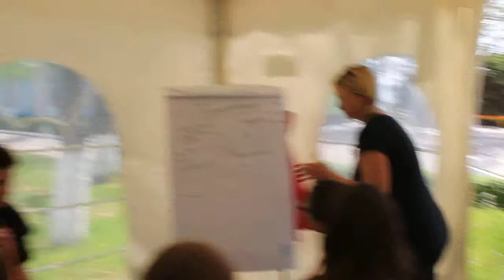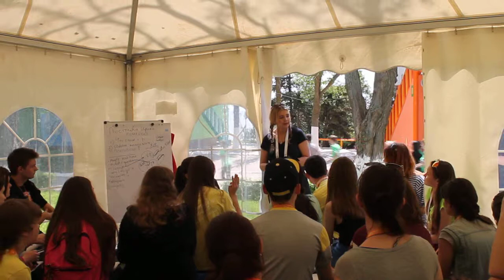Поступова характерология 3